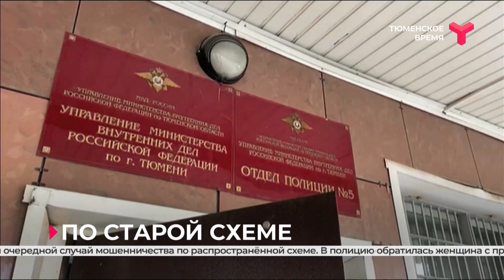Выманили у пенсионерки 100 тысяч рублей | Тюмень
В областной столице зафиксировали очередной случай мошенничества по распространённой схеме. В полицию обратилась женщина с просьбой найти преступников, которые выманили у её пожилой мамы 100 тысяч рублей. Оказалось, что злоумышленница позвонила пенсионерке на домашний телефон, представилась дочерью. В слезах сообщила, что попала в ДТП. А чтобы закрыть дело, нужно срочно заплатить. За деньгами придёт некий Дима. Поддавшись панике, женщина отдала незнакомцу все сбережения. Лишь спустя время она догадалась позвонить родственникам. В полиции возбудили уголовное дело. Личности преступников устанавливаются. Им может грозить лишение свободы до 5 лет.